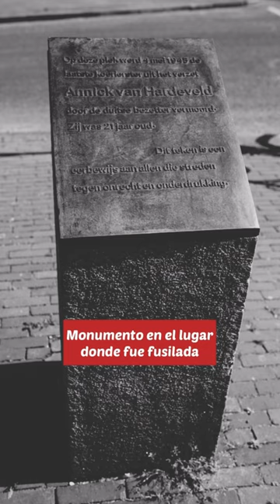Annick Van Hardeveld